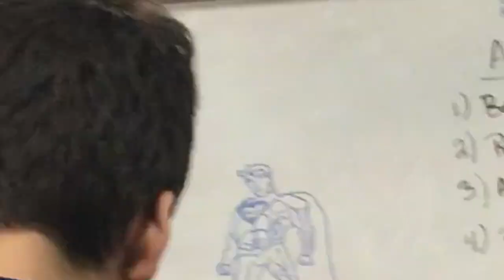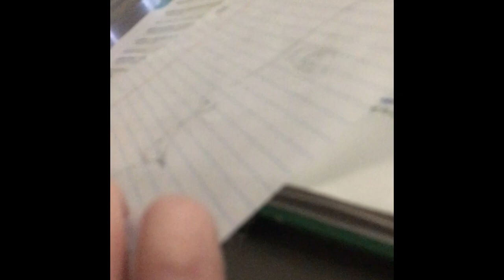#5- week of school vlog!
Sorry that I haven’t been posting lately, I have been really busy and just haven’t had the time to film, edit, and post. But I’m back!♥️ and hope y’all enjoy!

Snap: jpopstar06